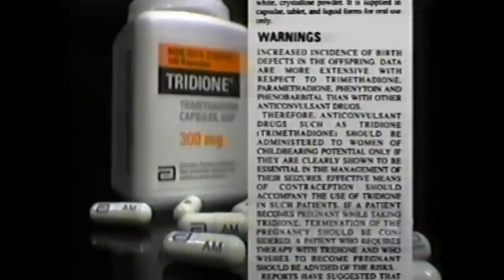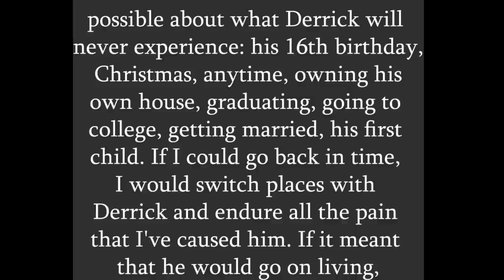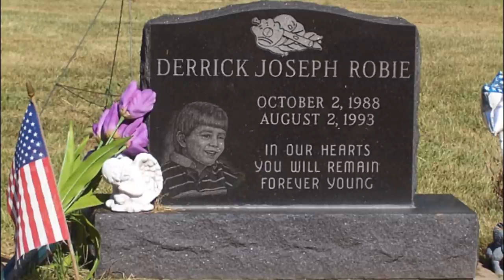The Heartbreaking Story of Two Children and a Devastating Murder. Eric Smith & Derrick Robie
Today's video looks at the haunting murder of Derrick Robie.